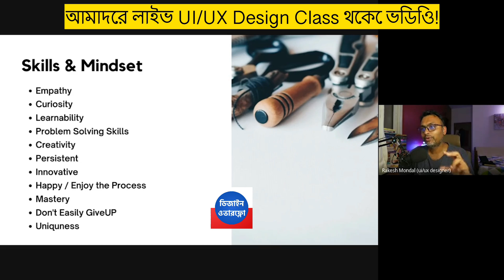Great UX ডিজাইনার হওয়ার Skills & Mindset আমাদের লাইভ UI/UX ডিজাইন ক্লাস থেকে ভিডিও!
Must-Have Skills & Mindset to Become a Great UX Designer"! In this captivating video, we invite you to join us as we share valuable insights and expert advice from our live UI/UX design class